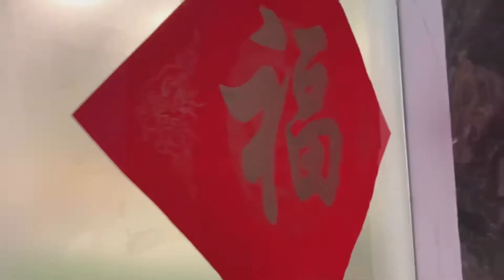【美食】絲路驛站餐廳 (Obor Restaurant) 於孟加拉國 達卡縣 巴里達拉 DOHS Anannya Shopping Complex 六層 (2022年2月16日)〔iPhone XR〕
正月十六傍晚，第三次去巴里達拉DOHS的絲路驛站餐廳 (Obor Restaurant)，好好吃一頓重慶火鍋。除夕夜因喝酒沒吃好，這次一個人大快朵頤。